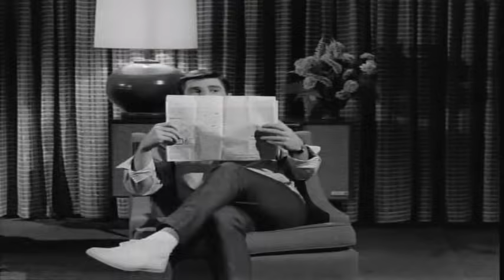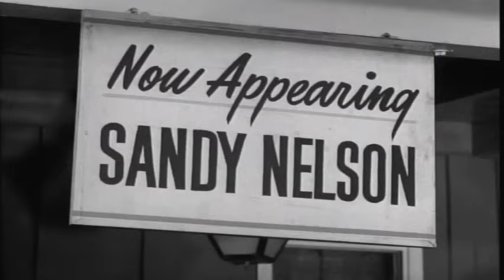♦Drive-In Classics♦ 'Wild on the Beach' (1965) Frankie Randall, Sherry Jackson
1965 • Approved • Comedy, Musical • Aug 25, 1965 (USA)
Stars: Frankie Randall • Sherry Jackson • Gayle Caldwell • Russ Bender
Adam Miller and Lee Sullivan both lay claim to a beach house for student boarders. Problems arise when both boys and girls show up to live there.